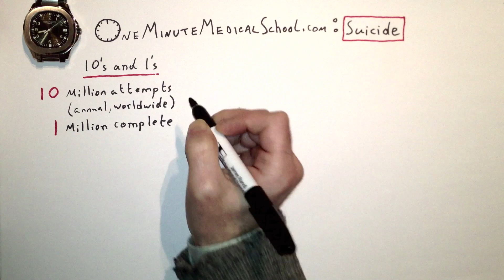Suicide Assessment - One Minute Medical School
For Aaron Swartz.